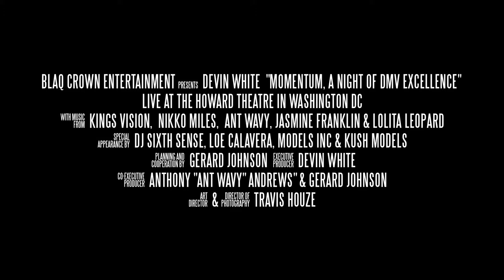Momentum: Devin White Live Trailer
On May 5th 2015, Devin White will headline at the legendary Howard Theatre, along with exclusive concert visuals made by myself.